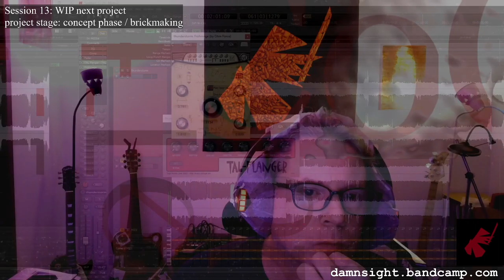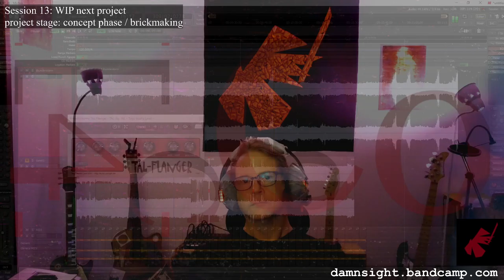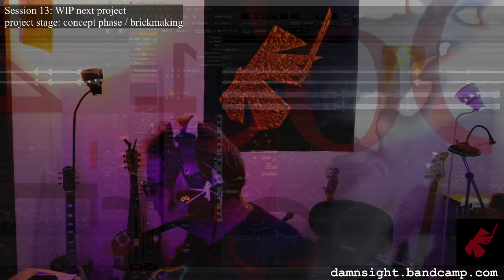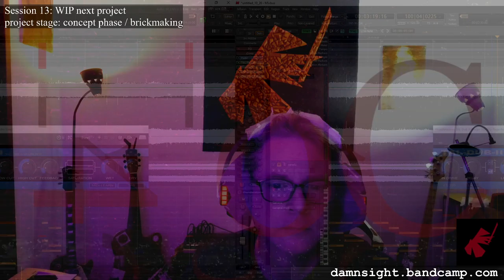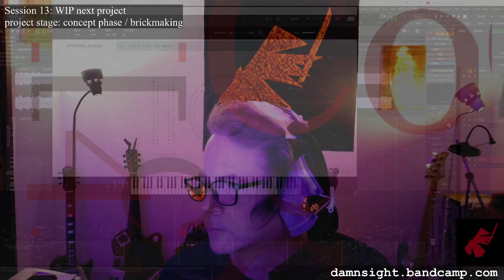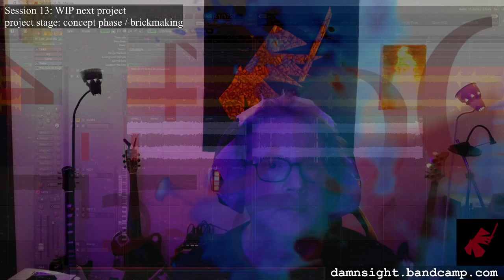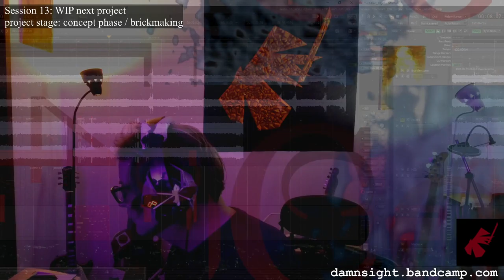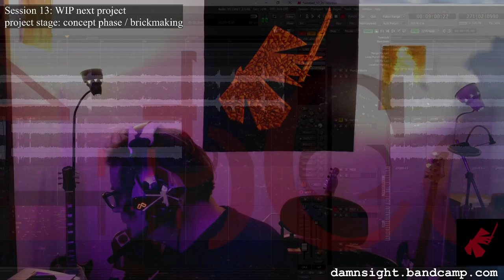DS Live E13, 10/26/20 New Project